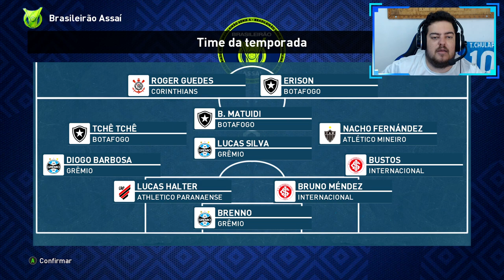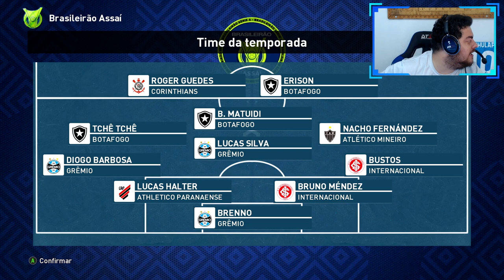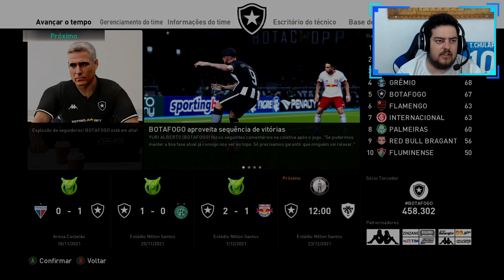O FIM ACABOU !! ESTOU FORA OU CONTINUO NO BOTAFOGO ?? EFOOTBALL 2022 MASTER LEAGUE #60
Link do Controle ps5 rosa amazon